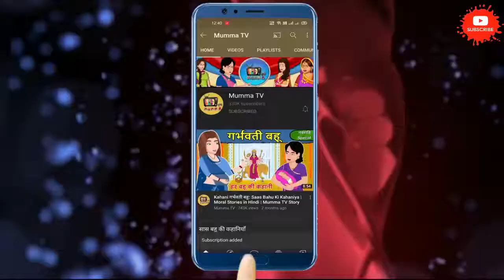Kahani सब्जीवाली की तरक्की: Saas Bahu Ki Kahaniya | Hindi Moral Stories | Mumma TV